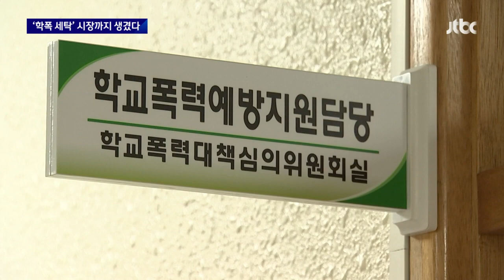'학폭 세탁' 전담 법률시장까지 생겼다…소송으로 '시간 끌기' / JTBC 뉴스룸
정순신 변호사의 아들처럼 소송으로 징계를 취소하거나 늦추려는 사례가 늘면서 아예 이런 사건을 전담하는 시장까지 생겨났습니다. 소송 과정에서 정작 피해자의 목소리가 반영되지 않기도 합니다.